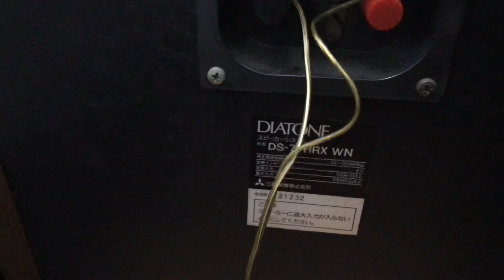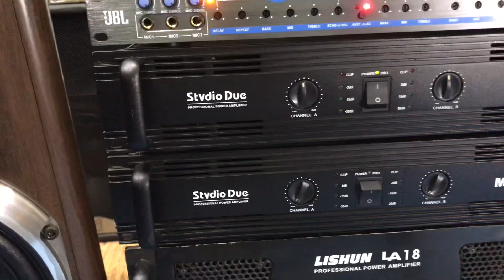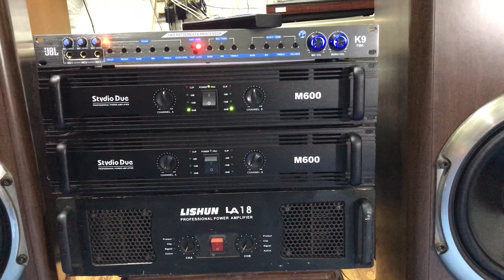22/8 phương án phối ghép rẻ tiền khai thác hết chất âm đôi loa DIATONE DS-77HRX TiBoron 0966 603 183